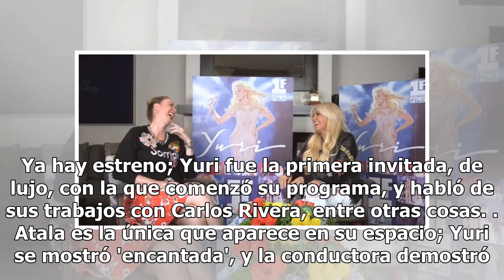Atala Sarmiento estrena programa y con invitada de lujo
Atala Sarmiento ya tiene programa y lo anunció emocionada a sus seguidores.  Resulta que la ex conductora de Ventaneando comienza con su programa "La ráfaga de las impreguntables", en YouTube. Ya hay estreno; Yuri fue la primera invitada, de lujo, con la que comenzó su programa, y habló de sus traba...